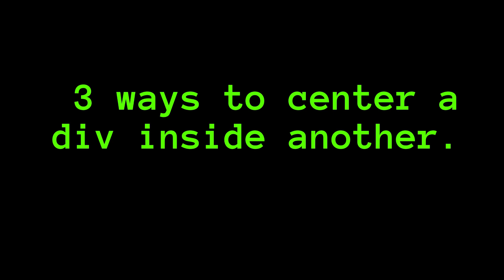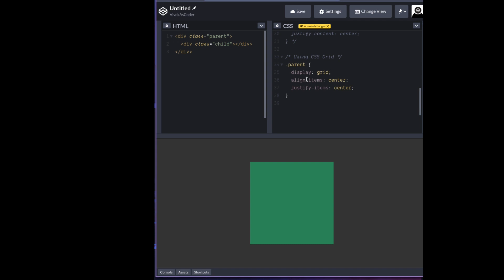🗂️ 3 Ways to center a div using CSS.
Let's see some common ways to center a div within another div.